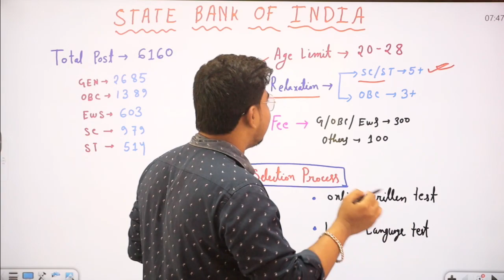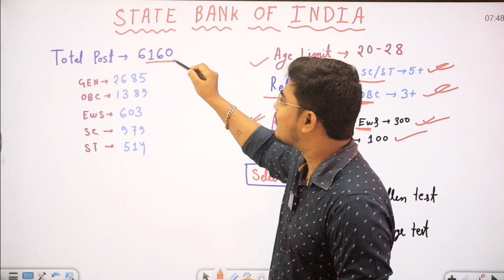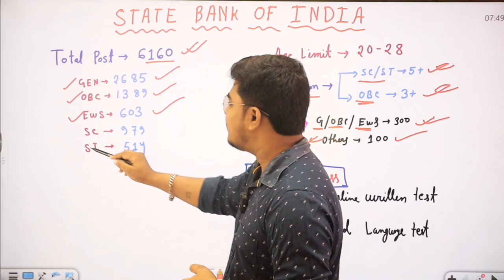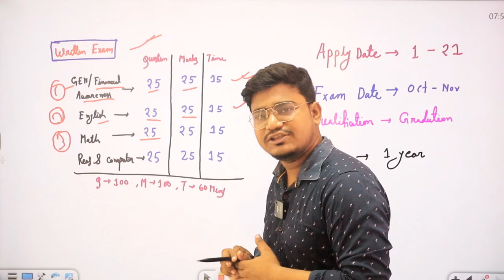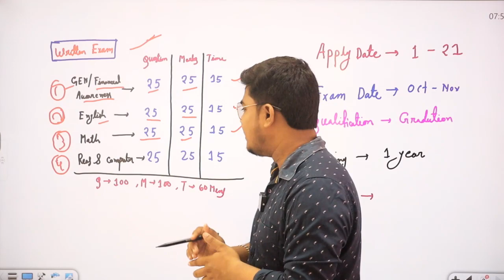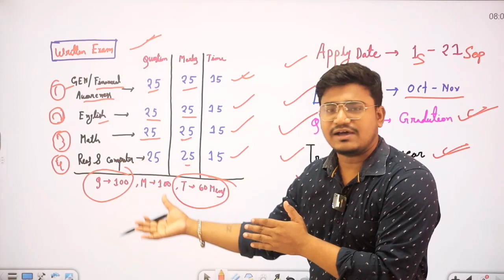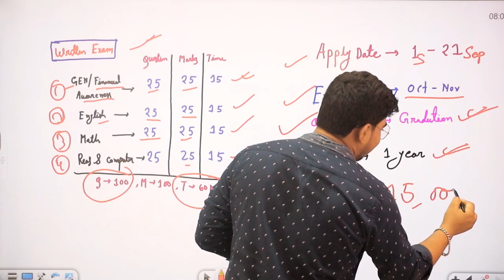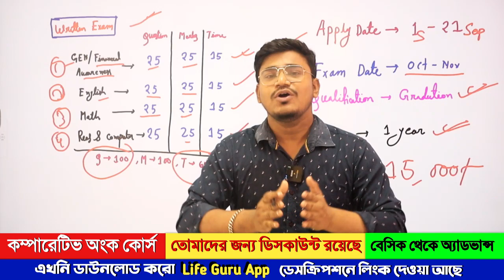SBI Apprentice New Vacancy 2023 | Sbi Apprentice Recruitment 2023 Full Datails